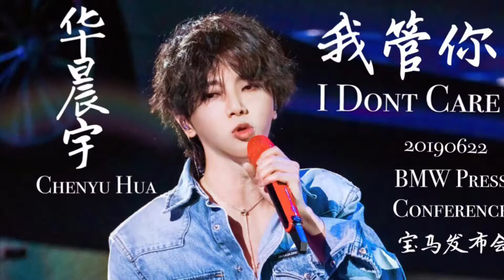【我管你 I Don’t Care】(高清饭拍 Live Edited ENG/CHN)华晨宇宝马发布会2019622 Chenyu Hua BMW Press Conference 20190622